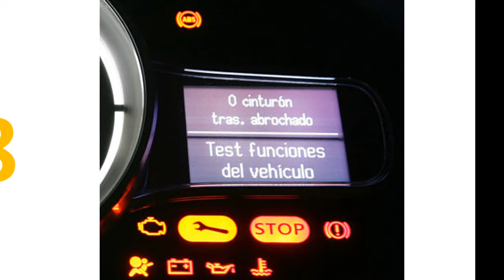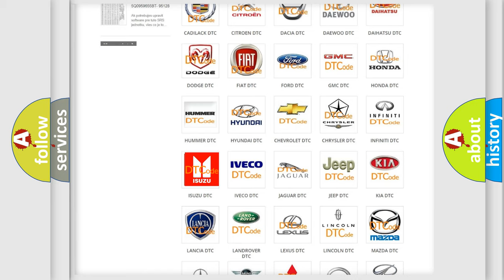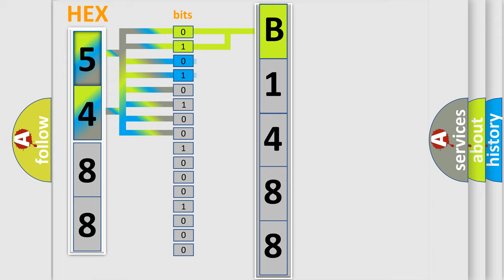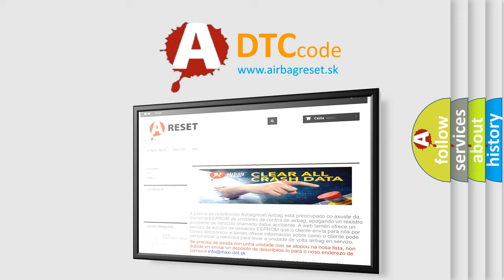DTC Isuzu B1488 Short Explanation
Contents:
0:21 Basic DTC analysis according to OBD2 protocol standard.
1:48 Insight into programming
2:58 A diagnostically understandable description of the Diagnostic Trouble Code
3:05 Basic error definition

Make:
Isuzu
Code:
B1488
Definition:
Generator L-Terminal Circuit High
Description:
The ignition is ON. The engine is OFF.
Cause:
The generator turn on signal circuit is greater than 95 percent for 5 seconds.